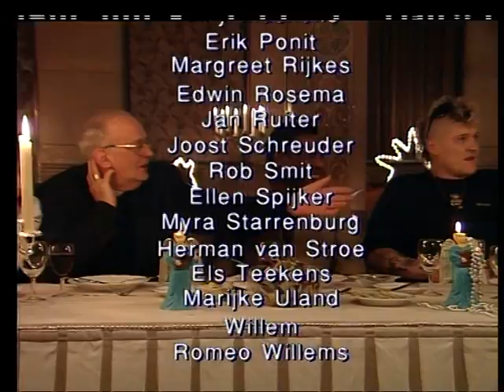VELDPOST (VPRO 1996) laatste aflevering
BESCHRIJVING
Met respect voor het onderwerp laten de makers iedere aflevering opnieuw zien hoe sociaal zwakkeren trachten te overleven in een afbrokkelende welvaartsstaat. De (video)filmers reizen ervoor naar Eindhoven, Hoogvliet, Breda, Amersfoort, Delfzijl en Den Helder. Onder redactie van Frans Bromet en Peter van Ingen registreert het Veldpost-team onbarmhartig en direct, maar zonder kapsones en zonder morele (voor)oordelen.

Dat levert fascinerende televisie op, waarin de mensen aan de onderkant, zelf gediscrimineerd maar zelf ook naar hartelust discriminerend, ongeremd klagen over hun rottig bestaan, hun benepen uitkering, hun buurtgenoten van "verkeerd ras en fout geloof", de overheid in het algemeen en de sociale dienst in het bijzonder. Waardering van de vakjury: Zilveren Nipkowschijf 1997.